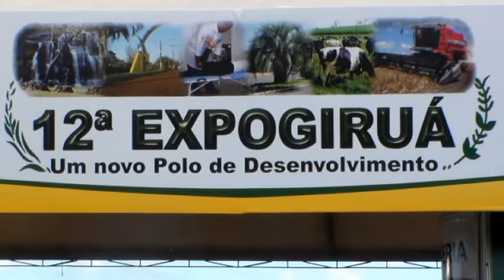PRO TORK SHOW GIRUÁ RS 2014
Show de acrobacias e manobras radicais de motos da equipe Protork durante a expofeira em Giruá-Rs, um belo espetáculo, diversificado, com muita arte, domínio e técnica. Grande público prestigiou o evento.